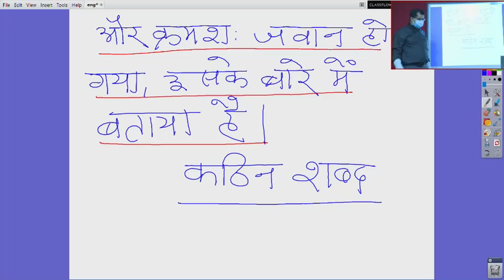Class 11 The Ailing Planet Question Ans / Childhood Poem 23.11.2020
Shri Vijay Shrivastava